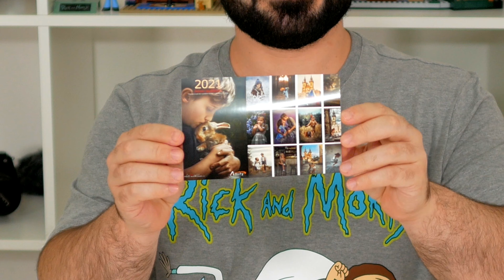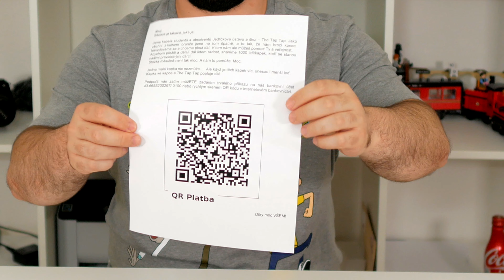UKAŽ, CO UMÍŠ - 4. díl! Další nálož vašich balíků!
Projekty ve videu:
2. Potápění - 15% sleva s kódem "JDEMEZRAT15"
3. Přírodní kosmetika - 10% sleva s kódem "JDEMEZRAT"
5. Vodítka a obojky - 15% sleva s kódem "JDEMEŽRÁT"
6. Výšivka na tričkách VyšivAK - 10% sleva s kódem "JDEMEŽRÁT"
7. Kapela The Tap Tap , číslo účtu 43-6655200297/0100.

Díky za podporu kanálu Mega Žroutům💪: Truksič, Jerry9997, Pavel Klimeš, lukáš husák, Xxx Xx.